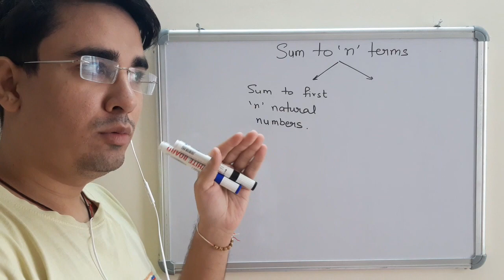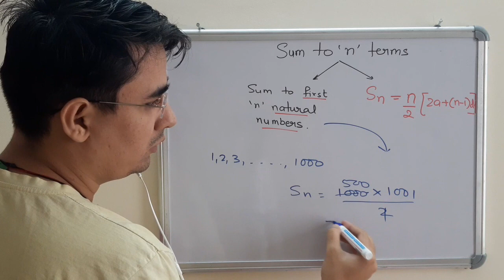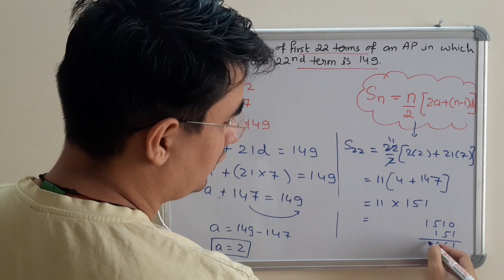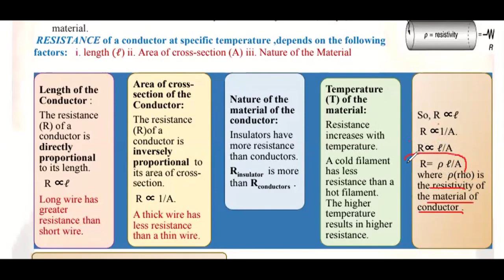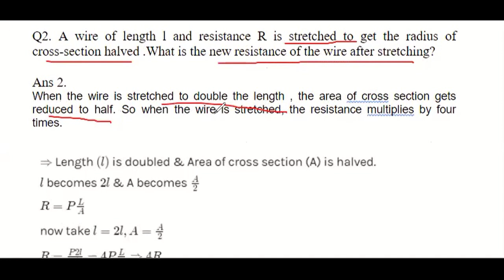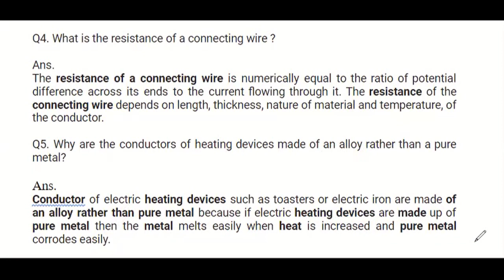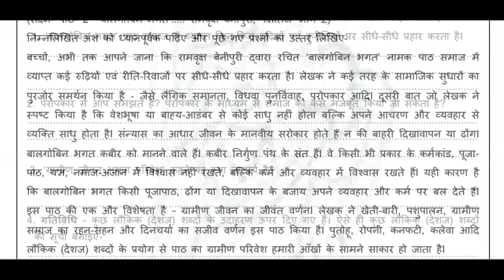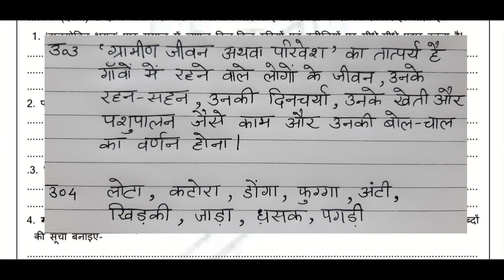17th August, Monday Class 10 Math, Science, Hindi DOE Worksheet 19 Solution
17th August, Monday Class 10 Math, Science, Hindi DOE Worksheet 19 Solution